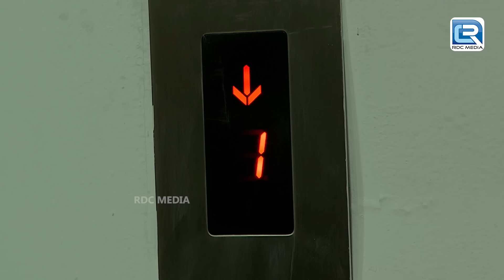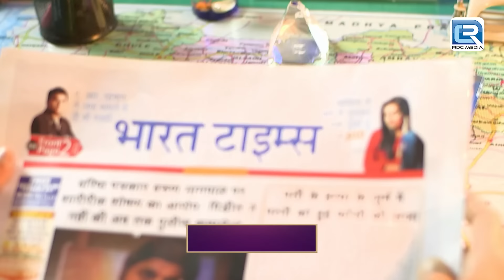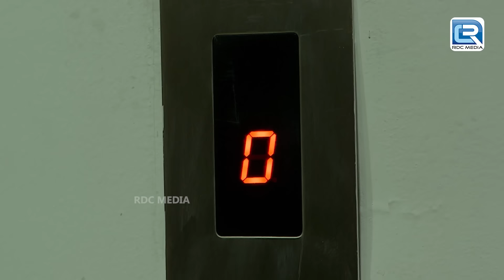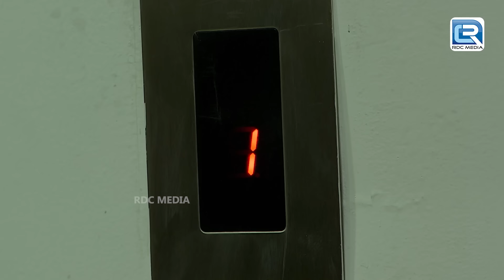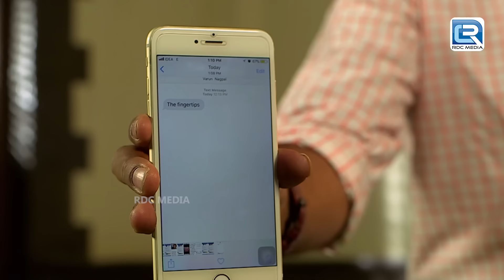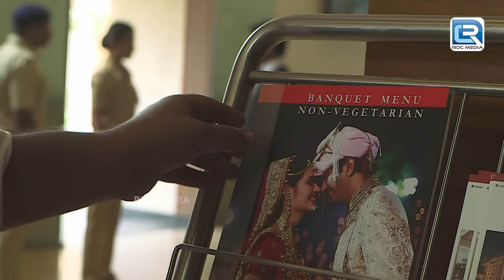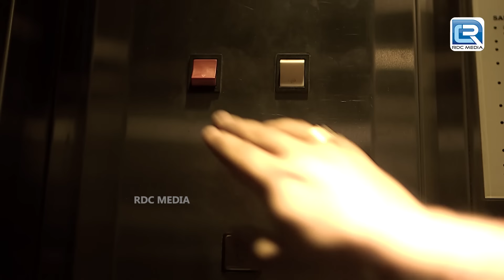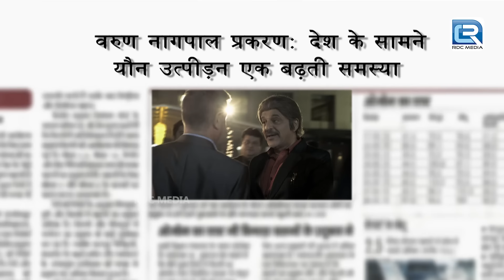दो पल के ख़ुशी के लिए दिया गया दर्दनाक वारदात को अंजाम | Crime Patrol Dial 100 | Latest Episode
Episode : 707